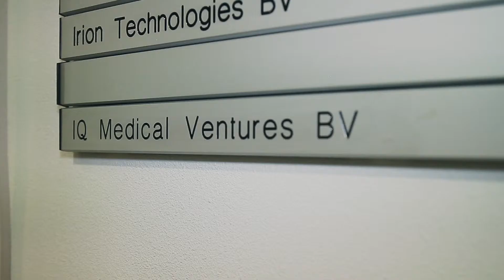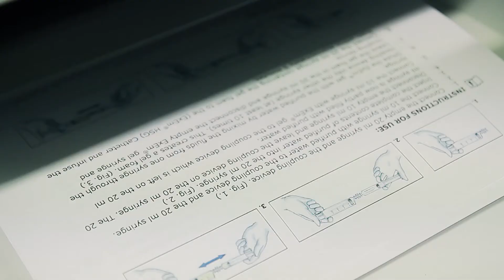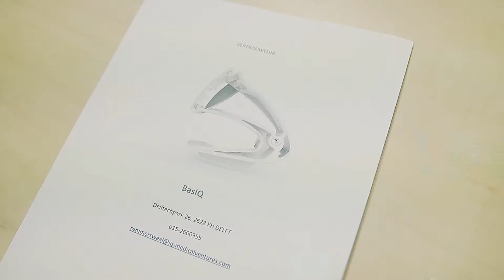IQ Medical Ventures - Wegwerpinstrument voor bevallingsknip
De knip tijdens de bevalling is een van de meest voorkomende chirurgische ingrepen. Toch bestaat hiervoor geen standaard instrument.

Een gynaecoloog bedacht de BasIQ: een wegwerpknipmes. Mede dankzij het Innovatiekrediet lukte het om deze uitvinding te ontwikkelen.

Dit is één van de zes interviews dat staat gepubliceerd in het Jaarverslag Innovatiekrediet 2013.

De originele versie van deze film is gepubliceerd op 29 november 2013.